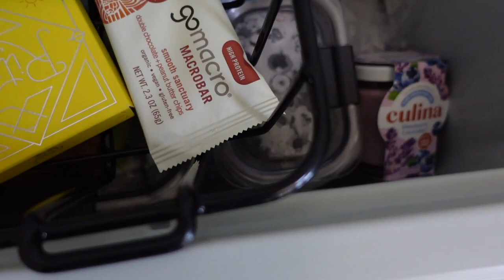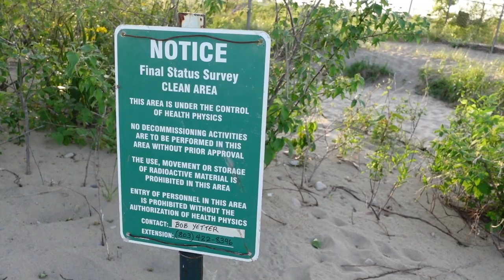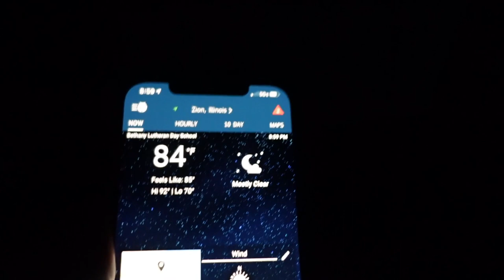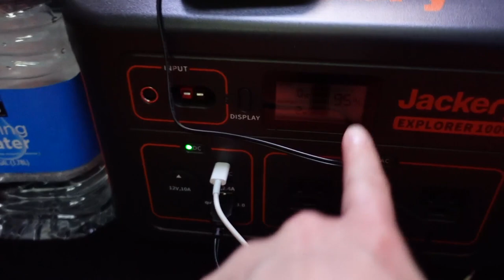Exploring Car Camping | Illinois Beach State Park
I tried out car camping for the first time and really enjoyed it! More adventures to come.

June 2021

Black Diamond Storm 400 Headlamp
Goal Zero Crush Light Lantern
Sabre Red Pepper Spray
Jackery Explorer 1000

Camera I Used:
Sony ZV1 Camera

Comments are closely monitored and subject to approval in an effort to maintain a positive environment.  While constructive criticism and suggestions are welcome, negative comments with no purpose other than to spread malice will be deleted.